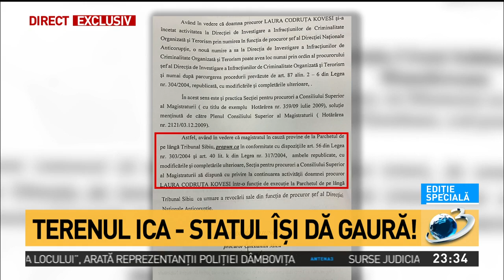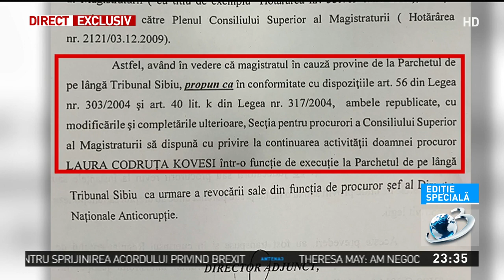Document: Kovesi trebuie să se întoarcă la Sibiu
Berta Popescu a prezentat într-o „Ediție specială”, la Antena 3, un document de la Consiliul Superior al Magistraturii. Este vorba despre o notă pe care cei de la Resurse Umane din CSM au făcut-o după ce Laura Codruța Kovesi a fost revocată de președintele Klaus Iohannis.